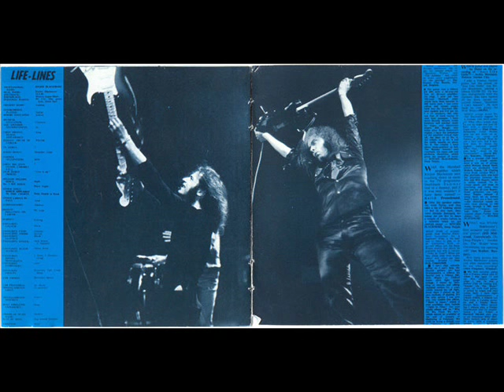Ritchie Blackmore - "Hurry To The City" (1973) Randy, Pie & Family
En 1973, Blackmore participó del singe "Hurry To The City/Looking Whit Eyes Of Love" de la banda germana Randy, Pie & Family, tras los problemas internos de Deep Purple Ritchie Blackmore cada vez empezaba a pensar más en trabajar con otros grupos, aunque siguió en deep purple hasta 1975. Randy, Pie & Family hacían algo así como AOR-rock versión principios de los 70s, una suerte de soft-rock elaborado y facil de escuchar, logrando relativo éxito en aquellos años, aunque en el caso de "hurry to the city" es hard rock. Bajo esta formación (más la guitarra de Blackmore en "Hurry To The City") grabaron dos singles para Atlantic Records, pero posteriormente solo Tarrach continuó con el nombre grabando un par de LP's.

En este vídeo solo he incluido hurry to the city porque la otra cara del single no se encuentra en internet, o por lo menos no he podido ni tan siquiera escucharla.

Krautrock - German Progressive Music

*I only use this audio for promotional musical-culture use, if this is a problem I will detelete it without problem.This song is a relic and should be here in youtube.